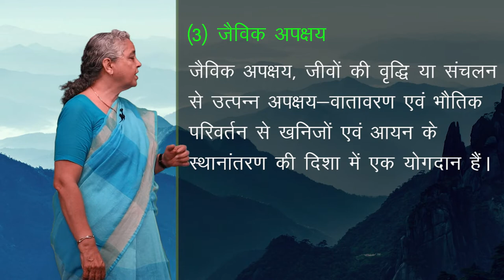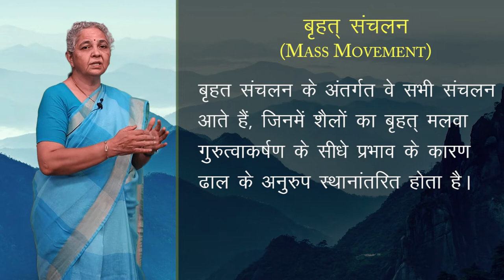CLASS 11th GEOGRAPHY | GEOMORPHIC PROCESSES | भू- आकृतिक प्रक्रियाएं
CLASS 11th GEOGRAPHY | GEOMORPHIC PROCESSES | भू- आकृतिक प्रक्रियाएं | 3